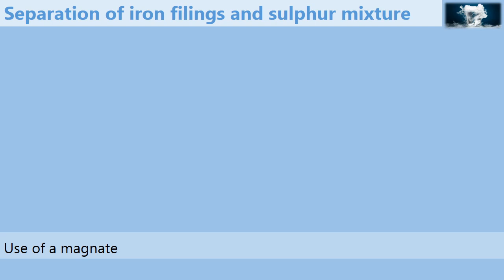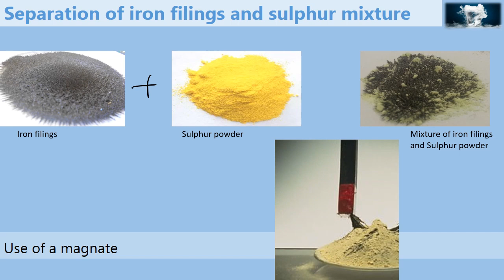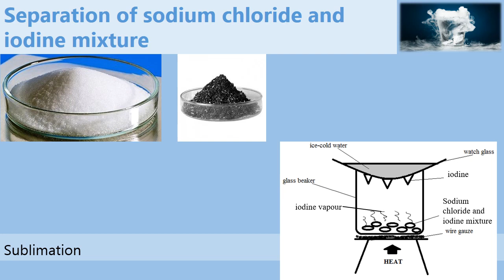Separation of solid solid mixtures